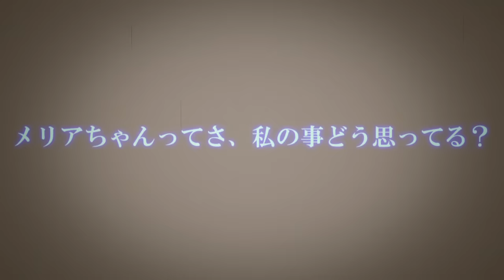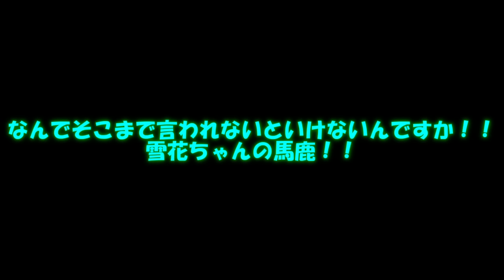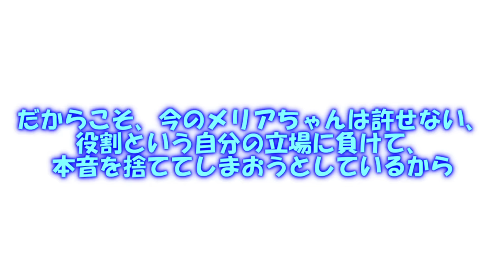専属神篇第三幕～東京異変～EP4～WCBT Second Round～212話「親友だから」